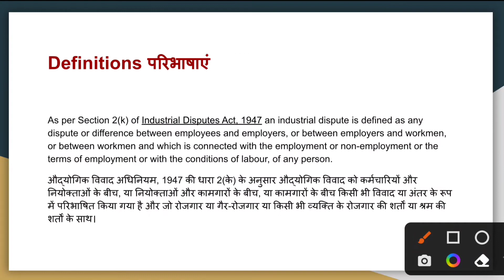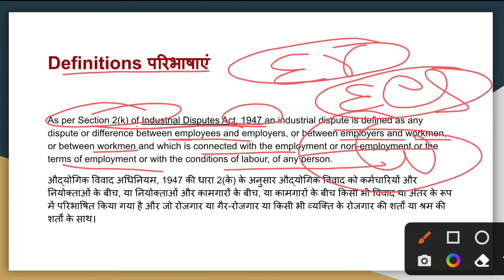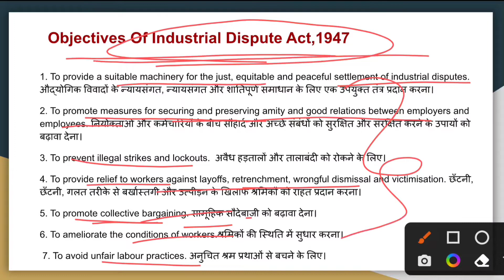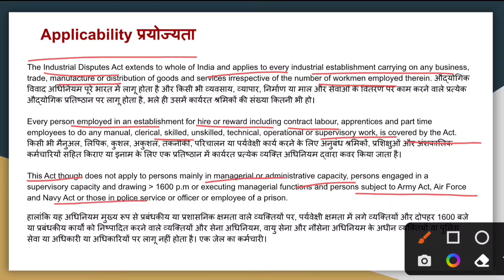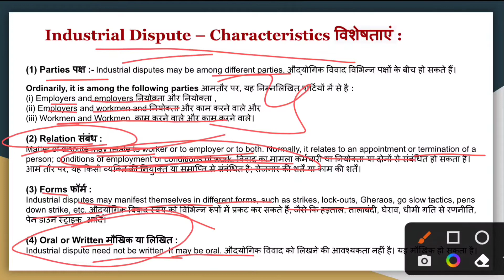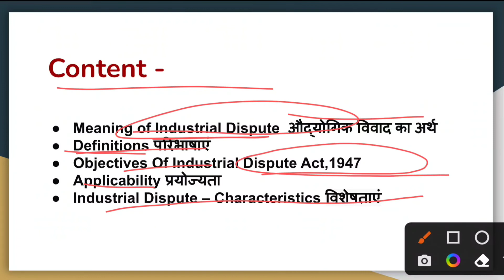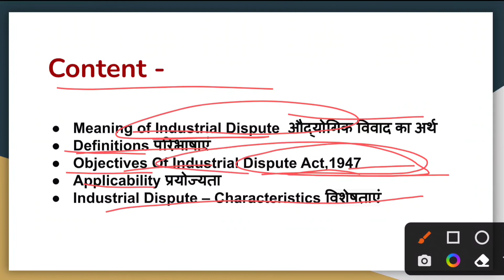Industrial Disputes - Meaning, Definitions, Objectives, Characteristics, what is Industrial disputes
Industrial Disputes - Meaning, Definitions, Objectives, Applicability, Characteristics, Importance in hindi

Causes of industrial disputes in india
Causes of industrial disputes
Causes of industrial disputes in hrm
Causes and consequences of industrial disputes
Industrial disputes and its causes

MACHINERY FOR SETTLEMENT OF INDUSTRIAL DISPUTES
औद्योगिक विवादों के निपटारे के लिए तंत्र

A. PREVENTIVE MACHINERIES USED FOR HANDLING INDUSTRIAL DISPUTES IN INDIA  भारत में औद्योगिक विवादों से निपटने के लिए उपयोग की जाने वाली निवारक मशीनें
1. Workers Participation in Management प्रबंधन में श्रमिकों की भागीदारी
2. Collective Bargaining  सामूहिक सौदेबाजी
3. Grievance Procedure शिकायत करने की प्रक्रिया
4. Tripartite Bodies त्रिपक्षीय निकाय
5. Code of Discipline अनुशासन संहिता
6.  Standing Orders स्थायी आदेश

B. GRIEVANCE SETTLEMENT AUTHORITIES  शिकायत निपटान प्राधिकरण
1. Works committees कार्य समितियां
2. Conciliation Authorities सुलह प्राधिकारी
3. Boards of Conciliation सुलह के बोर्ड
4. Court of enquiry कोर्ट ऑफ इन्क्वायरी
5. Labor courts श्रम न्यायालय
6. Industrial Tribunals औद्योगिक न्यायाधिकरण
7. National Tribunal राष्ट्रीय न्यायाधिकरण
8. Arbitration मध्यस्थता
9 Joint Management Council संयुक्त प्रबंधन परिषद